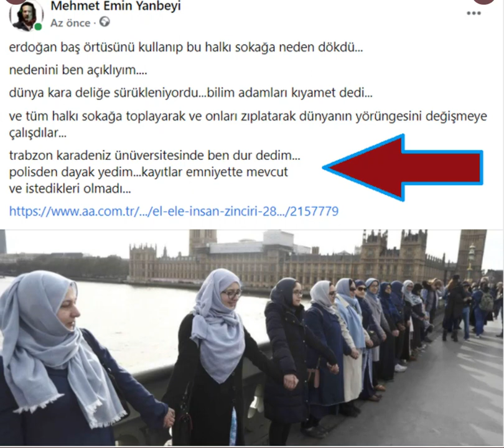erdoğan baş örtüsü...